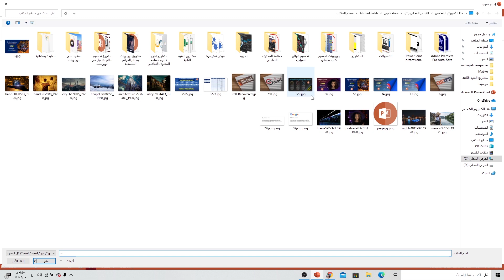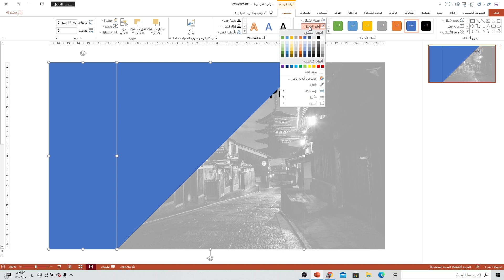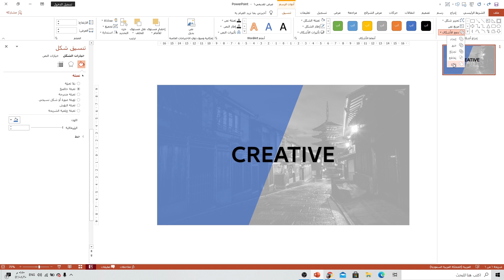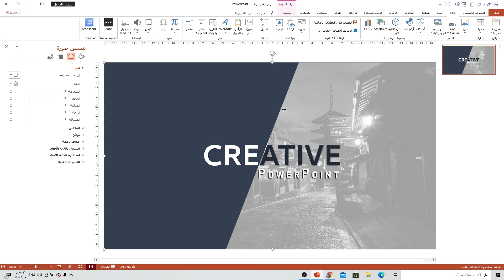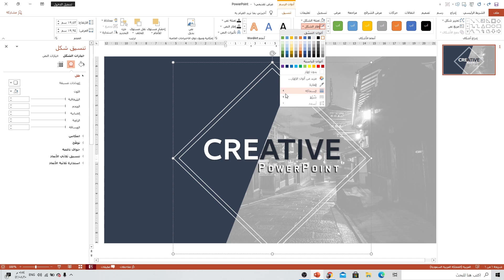طريقة عمل عرض بوربوينت احترافي في دقائق | أفضل عرض بوربوينت